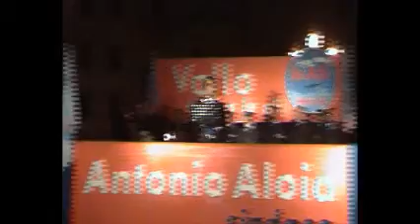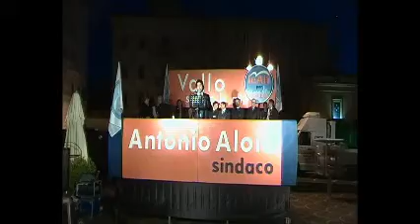Comizio Mauro D'AMATO 6 maggio 2011